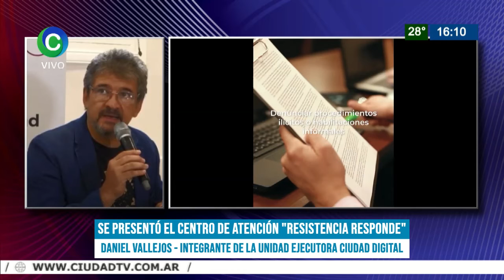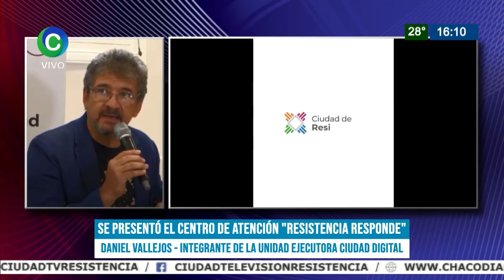SE PRESENTÓ EL CENTRO DE ATENCIÓN "RESISTENCIA RESPONDE"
El Municipio de Resistencia puso a disposición de toda la comunidad “Resistencia Responde”, el nuevo centro de atención para estar cerca de los vecinos y brindar una respuesta efectiva e inmediata a distintos requerimientos.

“Esto unifica a las distintas áreas municipales”
“Había muchos canales formales e informales de reclamos”
“La cantidad de horas en las que se atiende (de 6 a 24hs) sirven para dar una respuesta a cualquier tipo de vecino”

DANIEL VALLEJOS - INTEGRANTE DE LA UNIDAD EJECUTORA CIUDAD DIGITAL